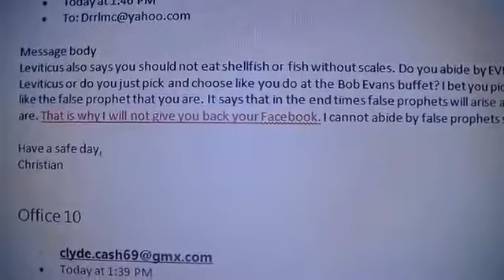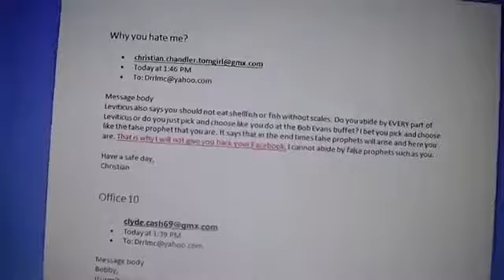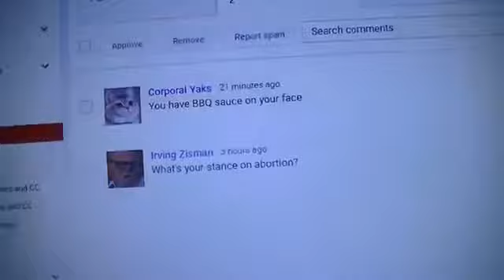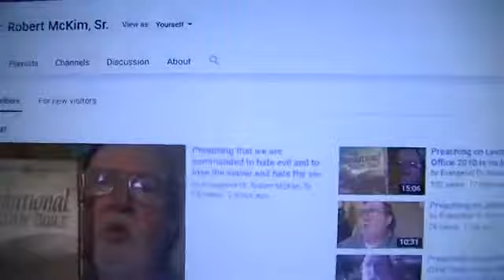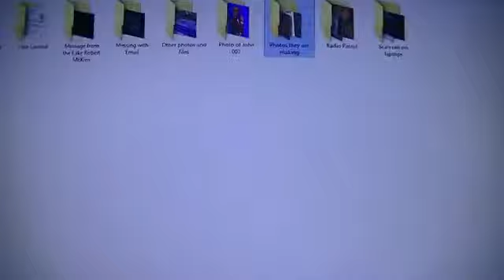2016 04 13 Preaching that the evil people just keep on and on